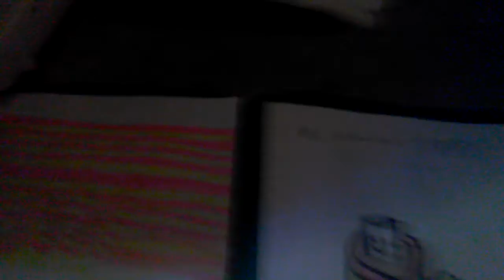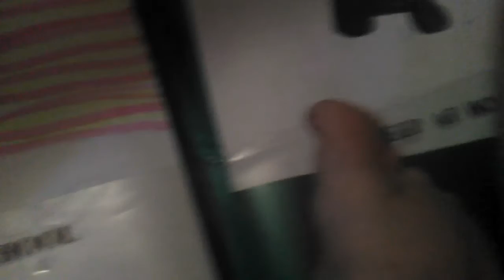Showing you my artwork part 2